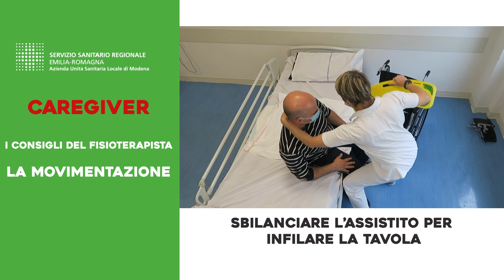Trasferimento letto carrozzina con asse